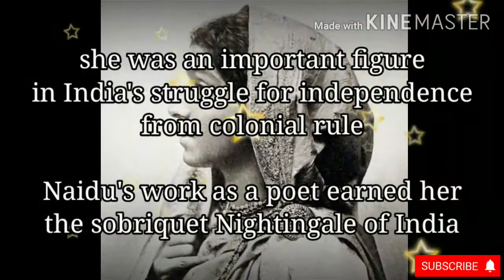Sarojini Naidu (13 Feb 1879 – 2 Mar 1949) | Political Activist | Poet | Nightingale of India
She was an Indian political activist and poet. A proponent of civil rights, women's emancipation, and anti-imperialistic ideas, she was an important figure in India's struggle for independence from colonial rule. Naidu's work as a poet earned her the sobriquet Nightingale of India.

Born in a Bengali family in Hyderabad, Naidu was educated in Chennai, London and Cambridge. Following her time in England, where she worked as a suffragist, she was drawn to Indian National Congress' movement for India's independence from British rule. She became a part of the Indian nationalist movement and became a follower of Mahatma Gandhi and his idea of swaraj. She was appointed the President of the Indian National Congress in 1925 and later became the Governor of the United Provinces in 1947, becoming the first woman to hold the office of Governor in the Dominion of India.

Naidu's poetry includes both children's poems and others written on more serious themes including patriotism, romance, and tragedy. Published in 1912, "In the Bazaars of Hyderabad" remains one of her most popular poems. She was married to Govindarajulu Naidu, a general physician and had five children with him. She died of a cardiac arrest on 2 March 1949.